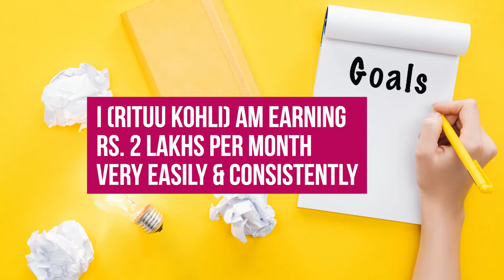Manifest with Clear Quartz Crytal | Clear Quartz is a PowerHouse Crystal for Manifestation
Program Your Intention Into Clear Quartz Crystals To Help Manifest Your Dreams

Clear Quartz Crystal for Boosting Your Manifestations in Wealth and Abundance

MANIFEST ANYTHING FAST with CLEAR QUARTZ

Learn more about Holy Fire Reiki, Money Reiki, Angel Healing Course, Switch words, Crystal Therapy, Tarot reading, Chakra Balancing

Rituu Kohli ("Holy Fire Reiki ® III Reiki Master Teacher" - Certified By 'International Centre for Reiki Training')